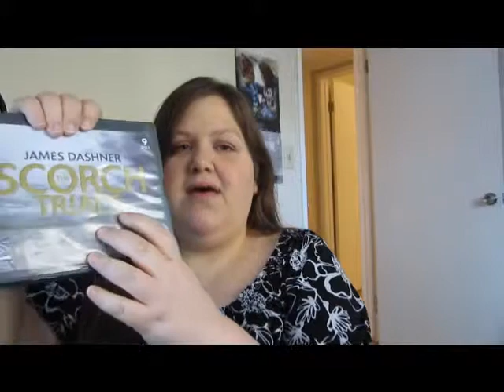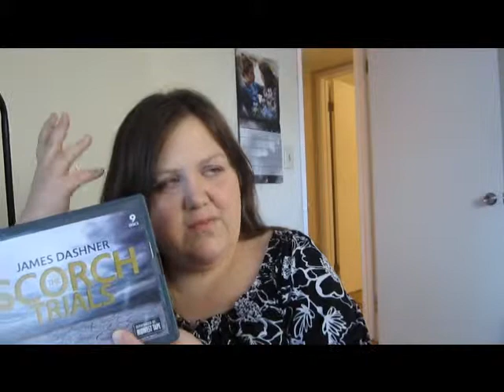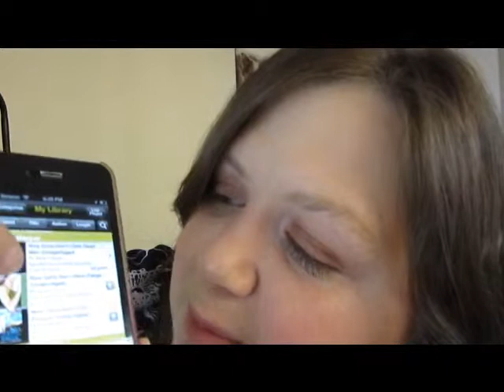Jojo's books 2 (3)